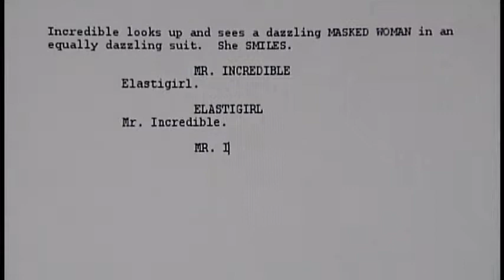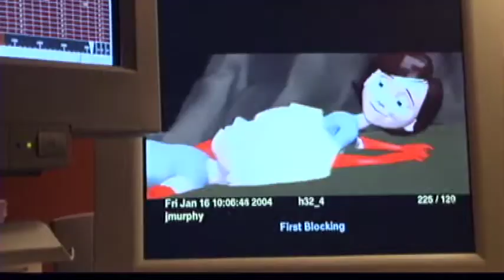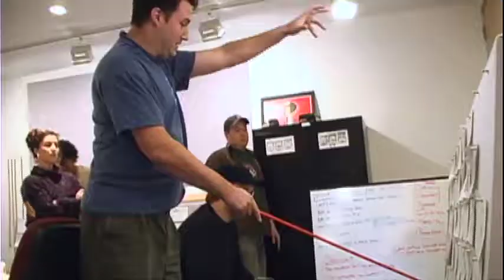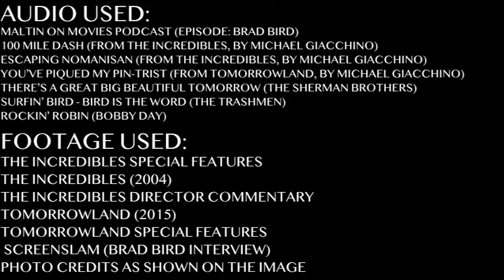Brad Bird: Story First - A Video Essay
This is a video essay I made last year for a class. I tried my best to show how Brad Bird puts the story above everything else in 2 of my favorite films of his.